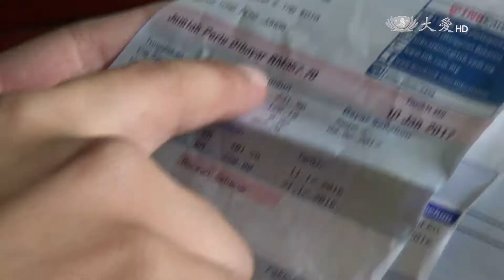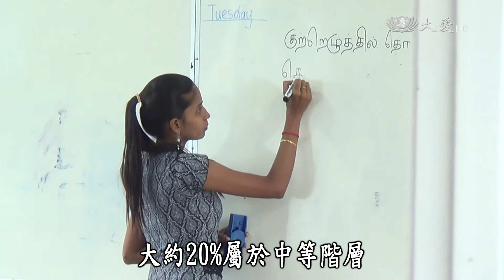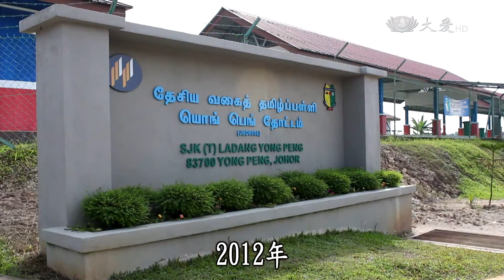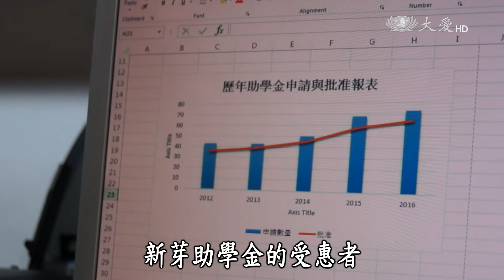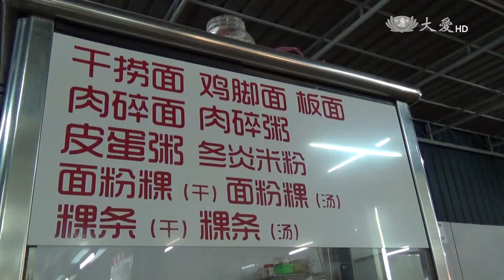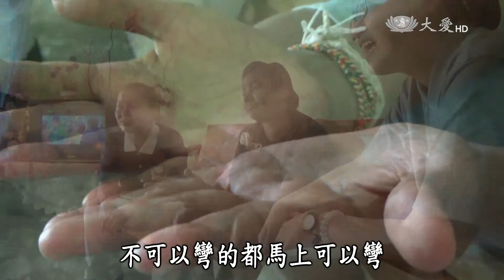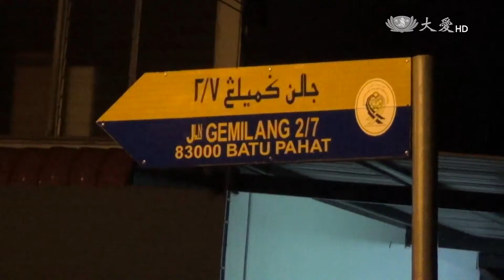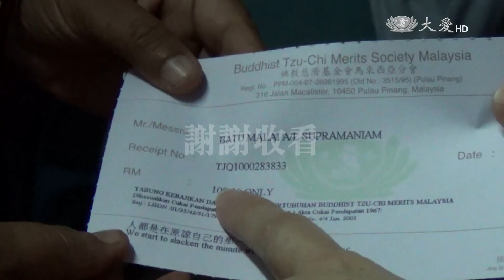【大馬慈濟情】20170318 - 我在善行